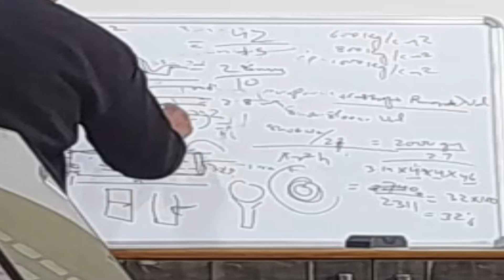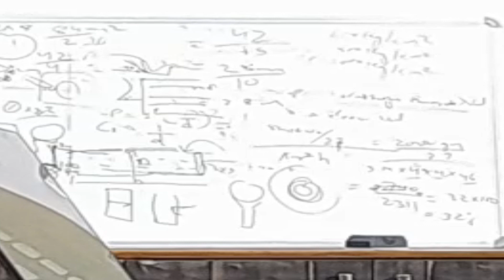Why Chill Vent ? | HPDC | Die Casting | Bharat Sharma